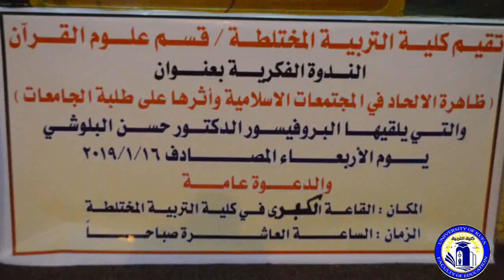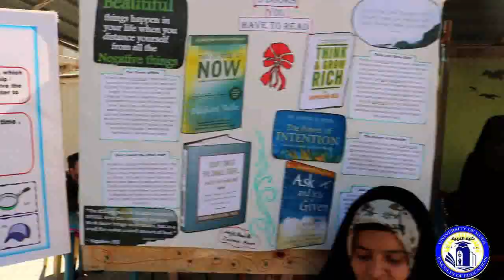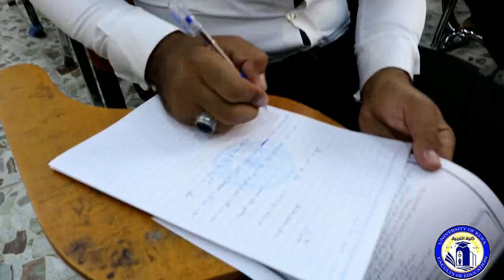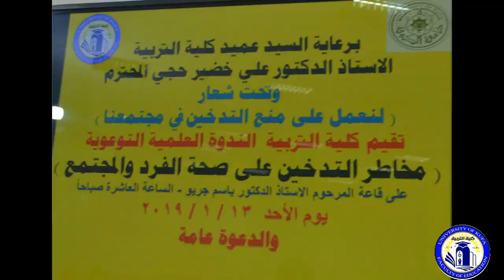اهم نشاطات كلية التربية في جامعة الكوفة 2018/2019